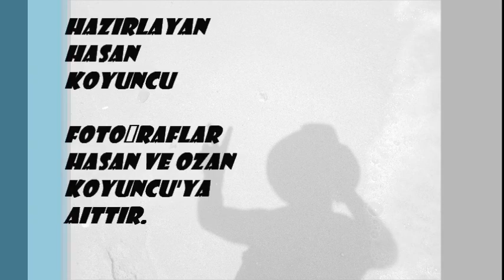KARABİGA (2011)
VİDEO KAPAK FOTOĞRAFI:
- FOTO: Hasan KOYUNCU

HAZIRLAYAN
Hasan KOYUNCU

- VİDEO'YU BEĞENMEYİ,
- PAYLAŞMAYI,
UNUTMAYINIZ.

PERSPEKTİF PROJECT
2011

- Bu kanalda bulunan metin, video, seslendirme ve sair içeriklerin hakkı 5846 sayılı Fikir ve Sanat Eserleri Kanunu çerçevesinde aşağıda açık faaliyet hesapları belirtilmekte olan Perspektif Project'e aittir.
- İkinci ve üçüncü şahıslar, tüzel kişiler, Youtube ve benzeri hizmet veren video sayfalarındaki kanal ve hesaplar, web sayfaları, Bloglar, Twitter, Facebook, Google+, Pinterest gibi sosyal paylaşım platformlarında izinsiz veya kaynak gösterilmeden paylaşılamaz ve kopyalanamaz.